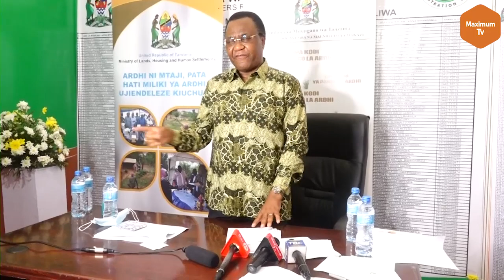WAZIRI WA ARDHI,NYUMBA NA MAKAZI|MH WILLIAM LUKUVI AKABIDHI HATI KWENYE MAONESHO YA SABASABA